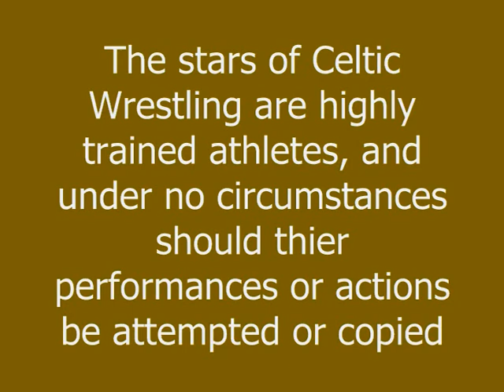Thomas Bassey Vs. Kade Callous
The main event from the seventh episode of 'Chaos', held at the Studio Bar, Merthyr Tydfil on November 4th 2006, with 'The One Man Riot' Thomas Bassey squaring off against the Midlands behemoth Kade Callous in a 'no disqualification' encounter.  Filmed, produced and commentated by Ken 'Hero' Flatt.

The stars of Celtic Wrestling are highly trained athletes, and under no circumstances should their performances or actions be attempted or copied.